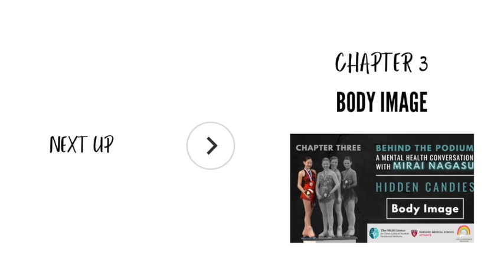Chapter 2: Missing The Olympic Shot (A Mental Health Conversation With Mirai Nagasu)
Behind The Podium A Mental Health Conversation With Mirai Nagasu